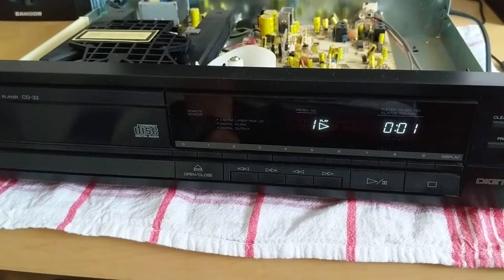Tinkering - CD Player - Troubleshooting: Small Skip #1